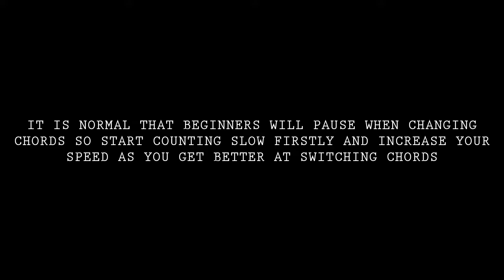How To Play Guitar - 4 Easy Strum Patterns In Under 1 Minute (Lesson 3 Strumming Basics)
In this video you will learn the 4 Easy Strum Patterns to begin rhythm guitar playing, these are simple enough for even kids so give it a go and repeat the video if you still need practice before moving on to the next lesson. The chords used are Em and A open which are demonstrated in Lesson 2.

TIP: If you're still struggling then change the video speed to 0.5x or 0.75x to help you keep up until you get it sounding right.